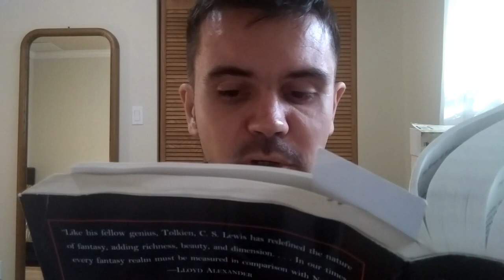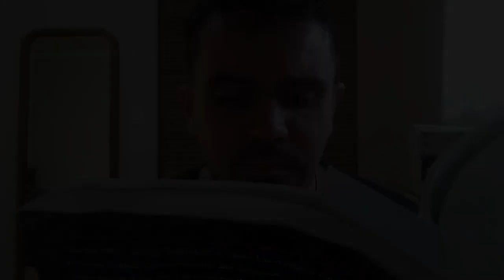The Chronicles of Narnia: The Silver Chair by C.S. Lewis Review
Your support means a lot to me! Here is my review of the 6th Chronicles of Narnia book. Only one more to go and the series is over. What a journey this has been. Stay safe!